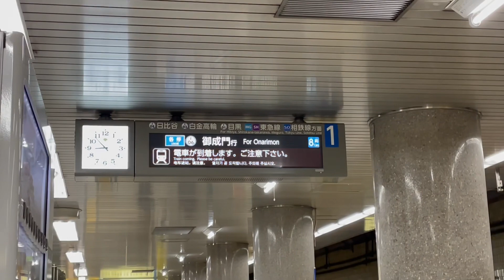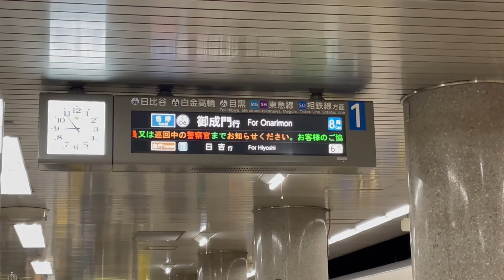都営三田線【8両編成 御成門 行】接近放送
2024年5月31日(金)、春日で発生したドア点検の影響で遅れが発生しました。
この影響で39T(白金高輪 行)が『御成門 行』になりました。
この39Tは、6両で運転する日と8両で運転する日があります。